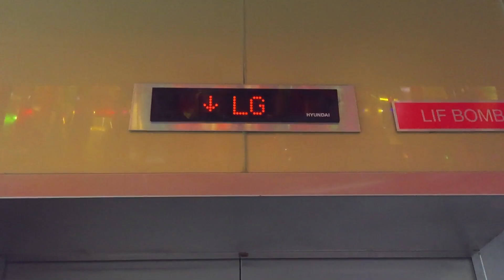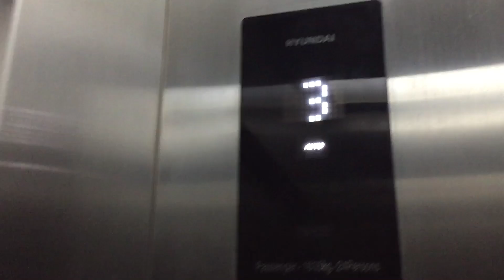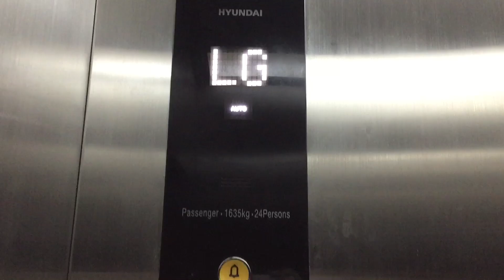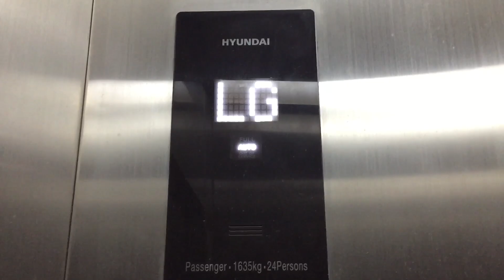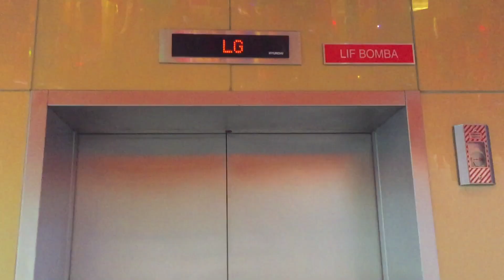2020/2021 Hyundai Traction Lifts at Bandar 1 Utama E, PJ